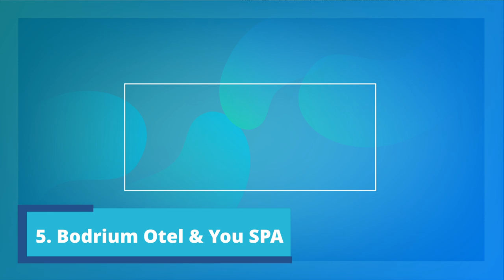En İyi Yorum Alan Bodrum Otelleri - 2020 | Hepsi Lazım TV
2020 yılı içinde en iyi yorum alan Bodrum Otellerini bu videomuz da bulabilirsiniz. Misafir yorumları ile oluşan sitelerden alınan bilgilerle hazırlanmış bu video Bodrum tatilinizde size otel seçimi konusunda bir nebze yardımcı olması için hazırlanmıştır.

Sizde Muğla'ya bağlı Bodrum ilçesinde tatil planı yapıyor iseniz 2020 yılındaki yorumlarda en iyi yorumları alan bu 5 oteli incelemek isteyebilirsiniz.

Videomuz da  listelemiş olduğumuz Bodrum Otelleri ile herhangi bir bağlantımız bulunmamaktadır. Tamamen yorum sitelerindeki sonuçlara göre bu video oluşturulmuştur.